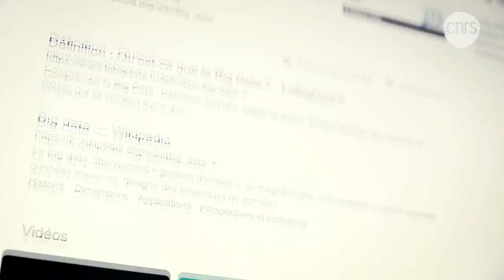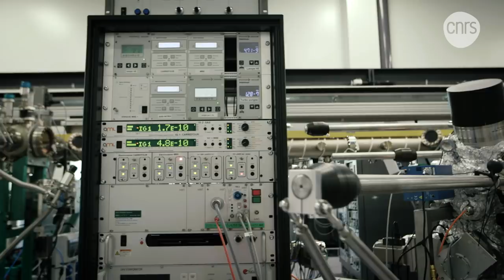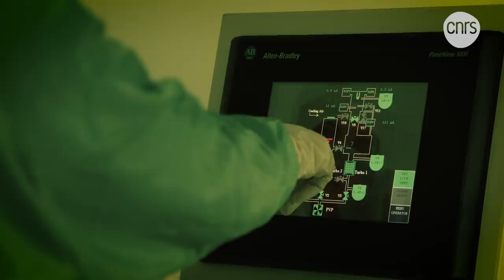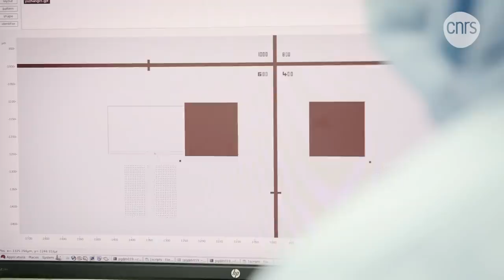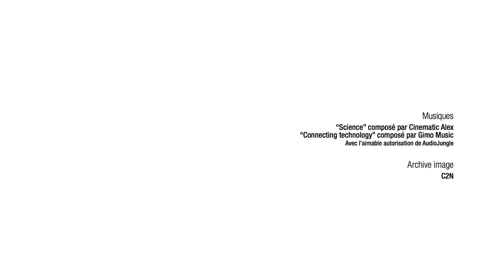Comment fabriquer les mémoires du futur ? | Reportage CNRS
Les 250 000 SMS, les 60 000 recherches Google et les 9 000 photos partagées chaque secondes dans le monde réclament pour fonctionner des systèmes de stockage toujours plus performants. On enregistre aujourd’hui un milliard de fois plus d’informations sur une même surface que sur les premiers disques durs fabriqués par IBM au milieu des années 50. L’essor de ces technologies de stockage de l’information a rendu possible le développement d’internet. Aujourd’hui nos disques durs, nos serveurs ou les data centers font face à la même question : comment enregistrer toujours plus d’informations sur une surface de plus en plus petite ?

Danielle Pierre (CNRS)
Stéphane Mangin (Université de Lorraine)
Institut Jean Lamour
CNRS / Université de Lorraine

Liza Herrera Diez (CNRS)
Centre de Nanosciences et de Nanotechnologies (C2N)
CNRS / Université Paris-Sud / Université Paris-Saclay

Réalisation, images, son, montage et commentaire
Pierre de Parscau

Mixage
Simon Dubois

Rédaction en chef
Nicolas Baker

Une production CNRS Images

Musiques
“Science” composé par Cinematic Alex
“Connecting technology” composé par Gimo Music
Avec l’aimable autorisation de AudioJungle

Archive image
C2N

Remerciements

Le Laboratoire International Associé (LIA-CNRS)
“Nanoelectronics, from new phenomena to low-power electronics”
associant l’Université de Lorraine, l’Université Paris-Saclay,
New York University, University of California San Diego

La Chaire PLUS (Pulse Laser Ultra-rapide pour Stocker l’information)
financée par la Métropole du Grand Nancy,
le Feder (Union Européenne), l’entreprise Vinci Technologies

La Plateforme NanoTeraHertz
financé par la région Grand Est et le Feder (Union Européenne)

Le Projet Cap-Mat (Capteur pour les Matériaux de demain)
financé par l’Institut Carnot ICEEL, la Métropole du Grand Nancy,
L'ANR et le Feder (Union Européenne)

La chaire d’Alembert de Andrew Kent de New York University
financé par Paris-Saclay

Renatech, le réseau des grandes centrales de technologie